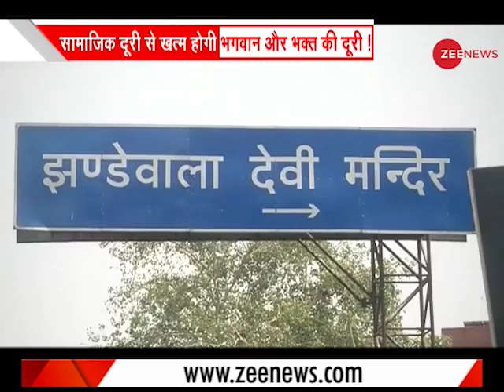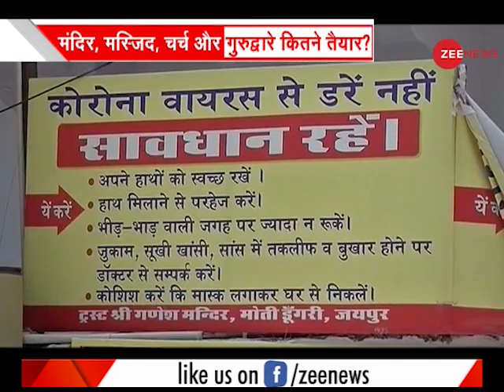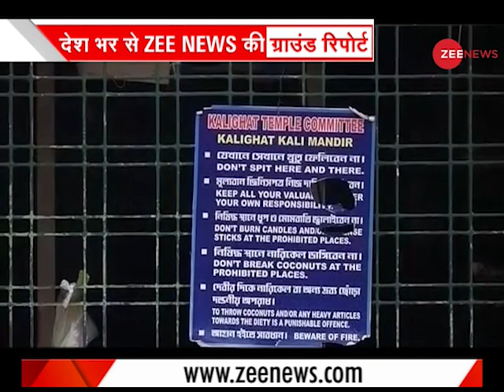Unlock: Corona के खिलाफ धर्मस्थल कितने तैयार? | Lockdown 5.0 | Unlock 1.0 | Religious Places | Covid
Watch the video to know, how ready are the religious places to fight against coronavirus